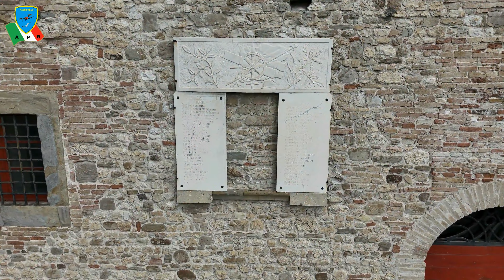PIANDIMELETO ( PU )🏰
Il borgo fu possedimento dei conti Oliva, di origine germanica. La grande rocca venne trasformata nel sec. XV, coronandola da merli e arricchendola negli interni.    Con l'estinzione del casato nel sec. XVI divenne possedimento della Chiesa.    La rocca dei conti Oliva è un antico palazzo fortificato di Piandimeleto, ed è situato a 319 mt. s.l.m. in provincia di Pesaro e Urbino, nelle Marche. Oltre la rocca è possibile vedere la chiesa parrocchiale di San Biagio, che conserva affreschi dei secoli XV-XVI.

English:

The village was a possession of the Oliva counts, of Germanic origin. The large fortress was transformed in the century. XV, crowning it with battlements and enriching its interior. With the extinction of the house in the century. XVI became a possession of the Church. The fortress of the Oliva counts is an ancient fortified palace in Piandimeleto, and is located at 319 m. above sea level in the province of Pesaro and Urbino, in the Marche. Beyond the fortress it is possible to see the parish church of San Biagio, which preserves frescoes from the 15th-16th centuries.

Español:

El pueblo fue posesión de los condes de Oliva, de origen germánico. La gran fortaleza fue transformada en el siglo. XV, coronándola de almenas y enriqueciendo su interior. Con la extinción de la casa en el siglo. XVI pasó a ser posesión de la Iglesia. La fortaleza de los condes de Oliva es un antiguo palacio fortificado de Piandimeleto, situado a 319 m. sobre el nivel del mar en la provincia de Pesaro y Urbino, en Las Marcas. Más allá de la fortaleza se puede ver la iglesia parroquial de San Biagio, que conserva frescos de los siglos XV y XVI.

Français:

Le village était une possession des comtes d'Oliva, d'origine germanique. La grande forteresse fut transformée au XVIIIe siècle. XV, le couronnant de créneaux et enrichissant son intérieur. Avec l'extinction de la maison au siècle. XVI devint possession de l'Église. La forteresse des comtes d'Oliva est un ancien palais fortifié de Piandimeleto et se trouve à 319 m d'altitude. au dessus du niveau de la mer dans la province de Pesaro et Urbino, dans les Marches. Au-delà de la forteresse, il est possible de voir l'église paroissiale de San Biagio, qui conserve des fresques des XVe et XVIe siècles.

Ελληνικά:

Το χωριό ήταν κτήμα των κόμηδων Oliva, γερμανικής καταγωγής. Το μεγάλο φρούριο μεταμορφώθηκε στον αιώνα. XV, στεφανώνοντάς το με επάλξεις και εμπλουτίζοντας το εσωτερικό του. Με την εξαφάνιση του σπιτιού στον αιώνα. XVI έγινε κτήμα της Εκκλησίας. Το φρούριο των κόμηδων Oliva είναι ένα αρχαίο οχυρωμένο παλάτι στο Piandimeleto, και βρίσκεται στα 319 μ. πάνω από το επίπεδο της θάλασσας στην επαρχία Πέζαρο και Ουρμπίνο, στο Μάρκε. Πέρα από το φρούριο μπορείτε να δείτε την ενοριακή εκκλησία του San Biagio, η οποία διατηρεί τοιχογραφίες του 15ου-16ου αιώνα.

Português:

A aldeia era propriedade dos condes Oliva, de origem germânica. A grande fortaleza foi transformada no séc. XV, coroando-a com ameias e enriquecendo o seu interior. Com a extinção da casa no séc. XVI tornou-se propriedade da Igreja. A fortaleza dos condes Oliva é um antigo palácio fortificado em Piandimeleto, e está localizada a 319 m. acima do nível do mar na província de Pesaro e Urbino, nas Marcas. Além da fortaleza é possível avistar a igreja paroquial de San Biagio, que preserva afrescos dos séculos XV-XVI.

Deutsch:

Das Dorf war im Besitz der Grafen Oliva germanischen Ursprungs. Die große Festung wurde im Laufe des Jahrhunderts umgebaut. XV, krönt es mit Zinnen und bereichert sein Inneres. Mit dem Aussterben des Hauses im Jahrhundert. XVI ging in den Besitz der Kirche über. Die Festung der Grafen von Oliva ist ein alter befestigter Palast in Piandimeleto und liegt auf 319 m. Über dem Meeresspiegel in der Provinz Pesaro und Urbino, in den Marken. Hinter der Festung kann man die Pfarrkirche San Biagio besichtigen, die Fresken aus dem 15.-16. Jahrhundert bewahrt.

中国人：

该村庄是日耳曼裔奥利瓦伯爵的领地。这座巨大的堡垒在本世纪发生了翻天覆地的变化。 XV，用城垛加冕并丰富其内部。随着世纪之家的灭绝。十六世成为教会的财产。奥利瓦伯爵的堡垒是皮安德梅莱托 (Piandimeleto) 的一座古老的防御宫殿，海拔 319 m。海拔位于马尔凯省的佩萨罗和乌尔比诺省。在堡垒之外，可以看到圣比亚焦教区教堂，里面保存着 15 至 16 世纪的壁画。